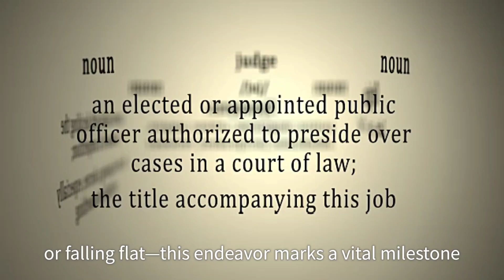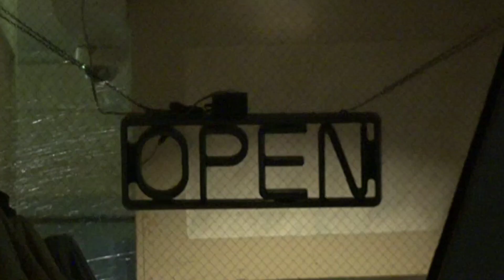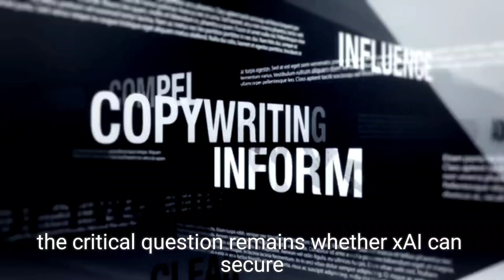Elon Musk Pursues $40 Billion Valuation for AI Venture xAI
In a bold move, Elon Musk is seeking new funding for his artificial intelligence venture, xAI, aiming for a staggering valuation of $40 billion. This ambitious target would position xAI among the most valuable startups in the U.S. Musk's goal is to compete directly with industry leaders like OpenAI, with plans to double the company’s computing capacity to enhance its technological edge. Following a previous funding round that raised $6 billion and valued xAI at $24 billion, Musk's push underscores his determination to secure a prominent place in the rapidly evolving AI landscape. As discussions around this funding unfold, the future of xAI looks promising, but significant challenges lie ahead.